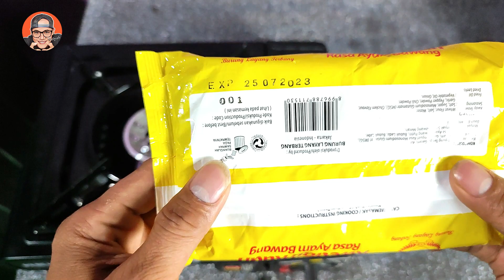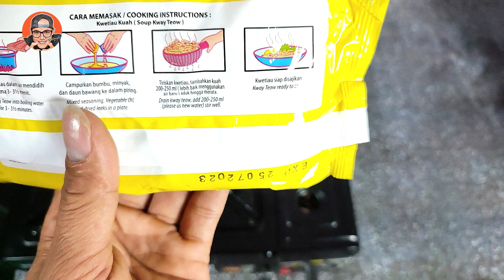NEMU KWETIAU KUAH BUMBU RUMAHAN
SEMOGA KEBAIKAN KALIAN DIBALAS OLEH ALLAH SWT AMIIN..